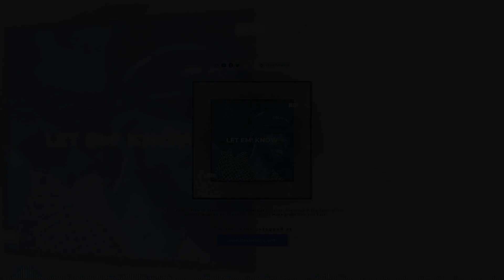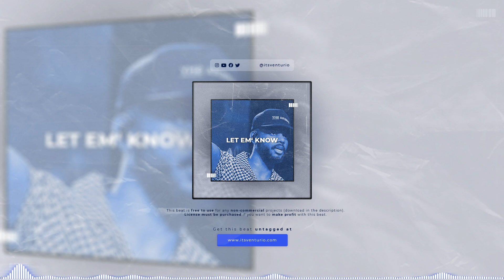Bryson Tiller Type Beat - "Let Em' Know"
Beat info:
Beat Name: Let Em' Know
BPM: 128
Key: A Major